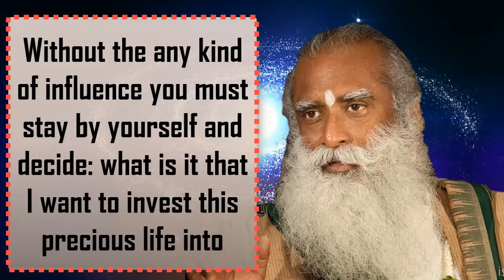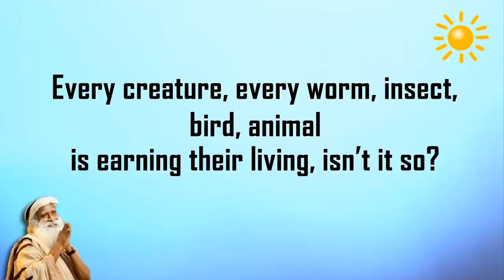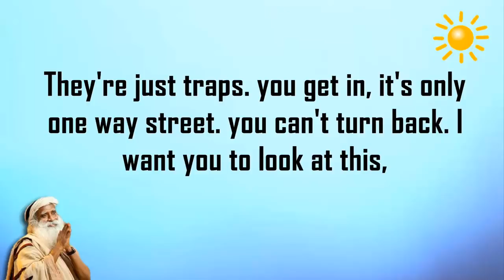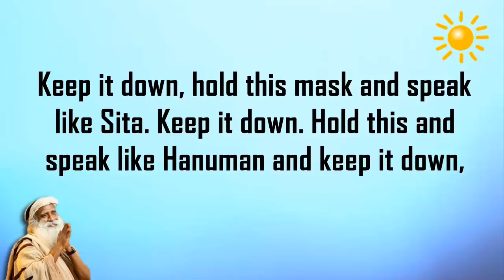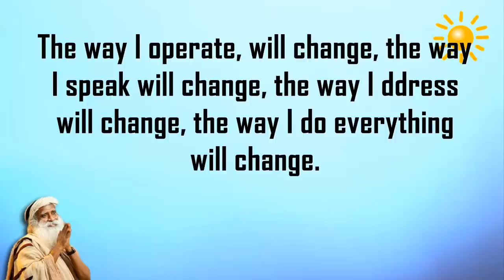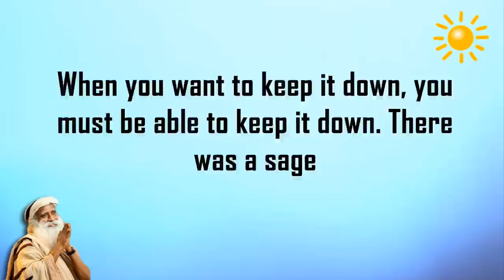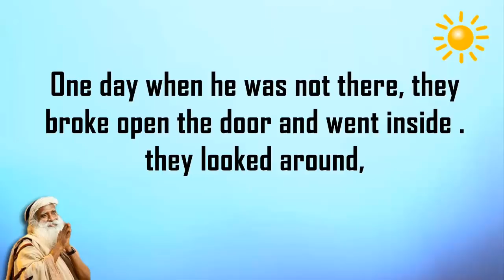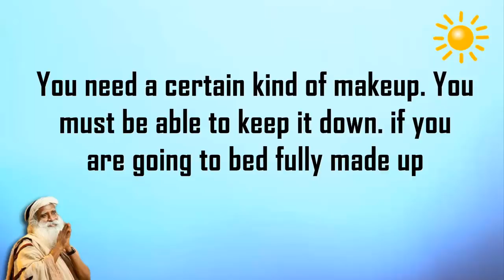Sadhguru - Stay by yourself and decide what to do with your life !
what should I invest my life in
-If this is a worthless life, throw it somewhere.
If this is a precious life, what do you want to invest this life in to?
-Most people are a regret that’s why they are going around joylessly
because they are not doing what they want to do.
-They are not creating what really matters to them, they are doing something for a living.
-What is ticking away is not time, what is ticking away is your life.
-only miserable people will have a long life.
Joyful people, life goes away like that as if it’s a couple of days, it passes away like that.
-without the any kind of influence somewhere you must stay by yourself,
-what is it that I want to invest this precious life into?